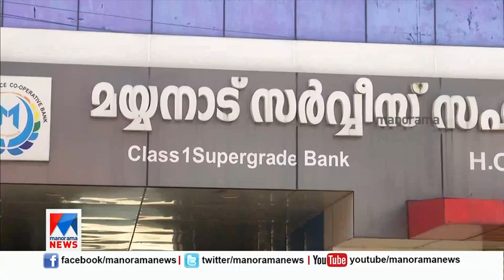മയ്യനാട് ബാങ്കിലും അന്വേഷണം; 10 വർഷത്തെ ഇടപാടുകൾ പരിശോധിക്കും |Mayyanad | Bank fraud | Investigation